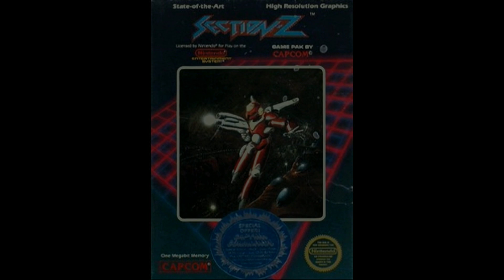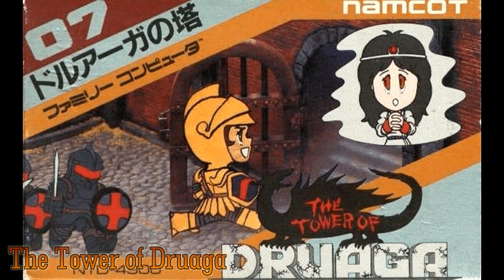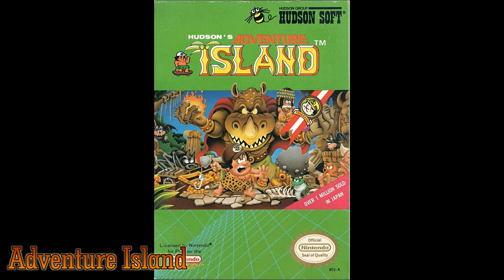Los videojuegos más difíciles en extremo de la Nintendo (Nes)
Compilación y lista de los videojuegos difíciles de la consola de Nintendo.